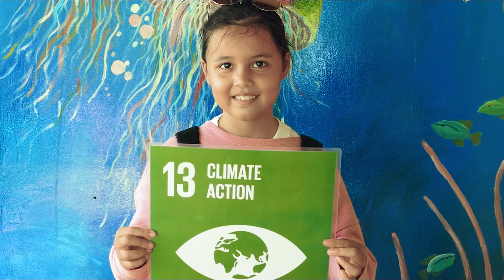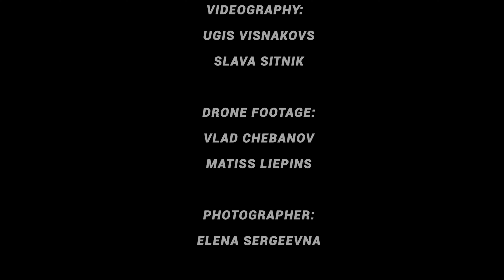My first told story as a videographer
Manta Sail training centre. Here's their story.